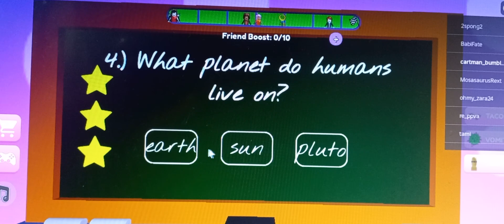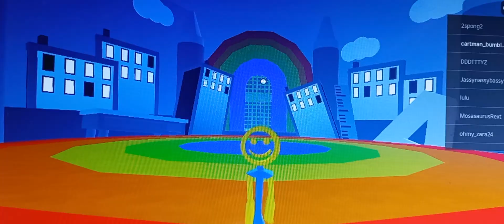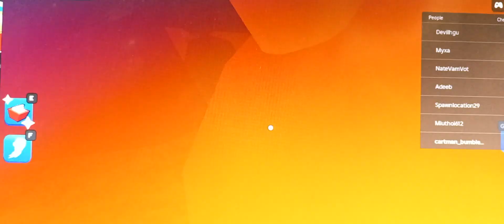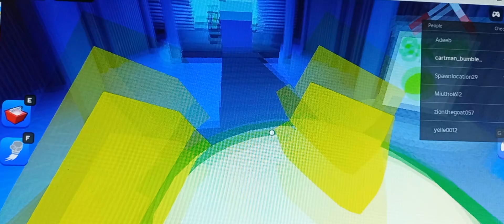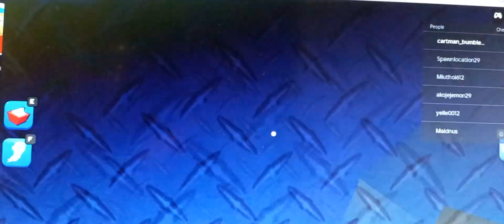Hamtaro Plush Roblox Hypercatz Obby Story Mode Part 2